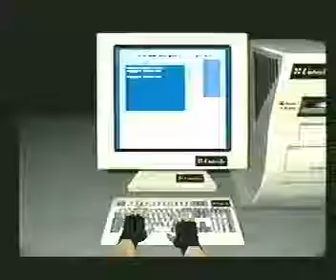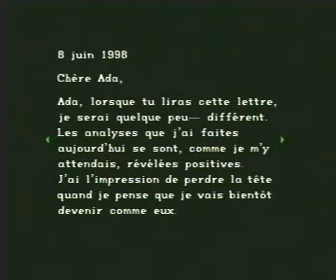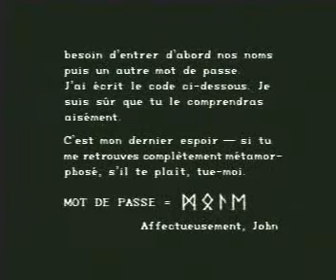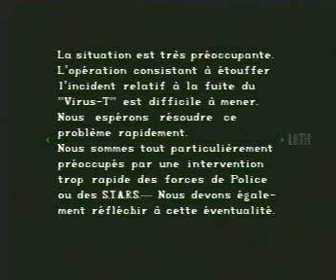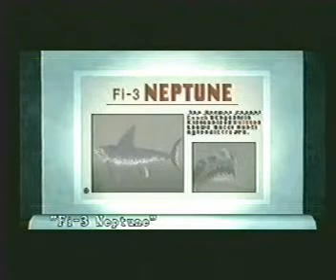Resident Evil 1 Tout les secrets d' Umbrella decouverts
Resident Evil 1-15 Jill Parodie